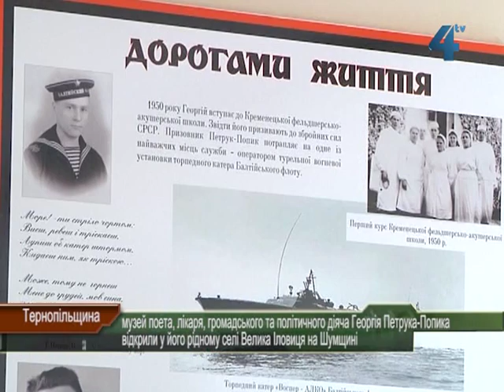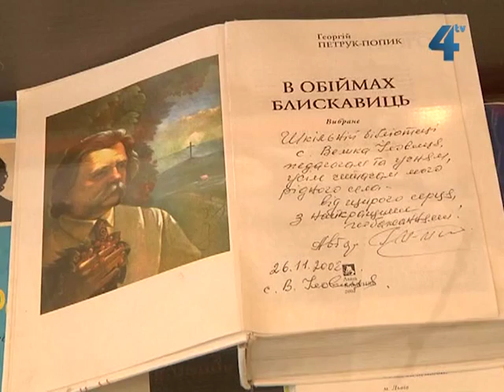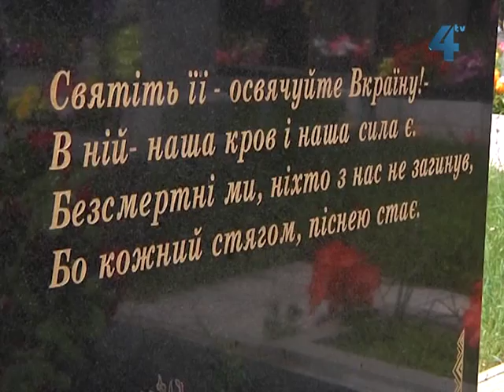Літературно-меморіальний музей Георгія Петрука-Попика відкрили у школі села Велика Іловиця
Літературно-меморіальний музей поета, публіциста, лікаря, громадського та політичного діяча Георгія Петрука-Попика відкрили у школі його рідного села Велика Іловиця на Шумщині. 15 червня минула 7-ма річниця смерті видатного українця. Проте рідні переконані - створення музею - це початок його нового життя.